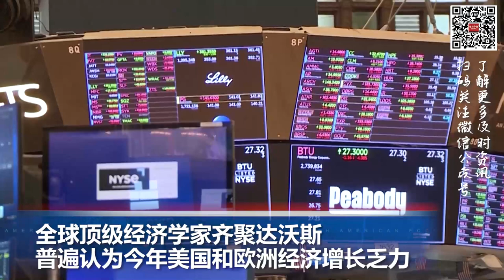为解决游民问题 美国更多州与城市禁止露宿街头; 中国人口首次负成长 网友热议传宗接代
00:00  片头

00:06  全球顶级经济学家齐聚达沃斯，普遍认为今年美国和欧洲经济增长乏力

01:16  为解决游民问题 美国更多州与城市禁止露宿街头

02:40   中国人口首次负成长 网友热议传宗接代